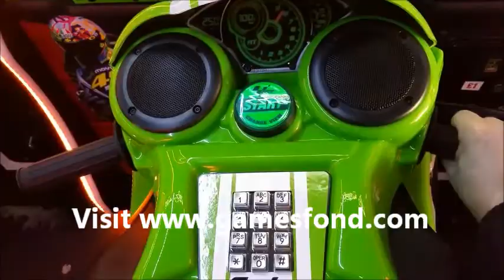Let's Play MotoGP arcade machine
Let's play Moto GP Coin-op.